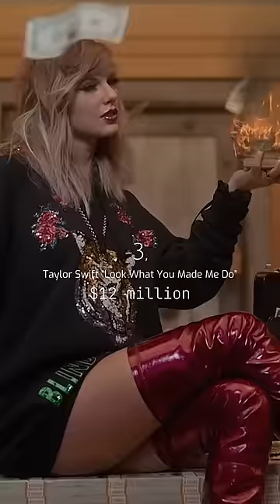Most expensive music videos. Tiktok essie_berg